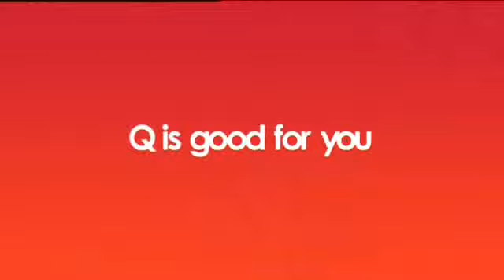Q-Beach House - Feest op onze partyboot!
Wat een avontuur: Een namiddag op de partyboot van Q-Music! Een heuse driemaster trotseerde de woeste golven van de Noordzee op de beats van DJ Bart-Jan Depraetere. Luisteraar Jeroen won een ticket voor de partyboot. Nadien gaf hij uitvoerig tekst en uitleg bij DJ Peter Verhoeven.